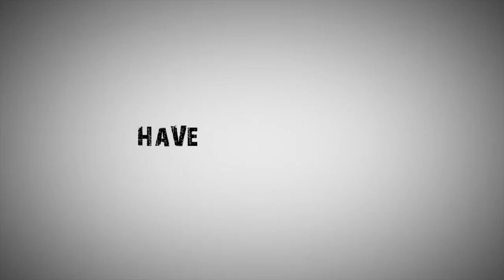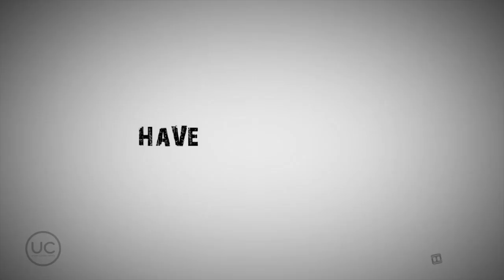HaVeP® Worker.Pro Workwear | OFFICIAL VIDEO